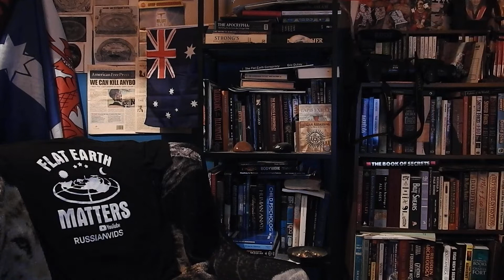Yabba Dabba Doobage 😉🤣🙏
No Medical Advise Entertainment Only

Free Music Tunes YouTube
• Fabio Dozzo - Voices
• Marco Sfogli - Guitar
• Luca Barducco - Bass
• Rohan Sharma - Keyboard
• Slippy - Drums

Free Music Tunes' is promoting free music only. Non-Copyrighted Music & Free songs to use in your videos! Every track on this channel can be used & monetized on YouTube, Instagram, Facebook, Tik Tok, Twitch.

non-monetized channel